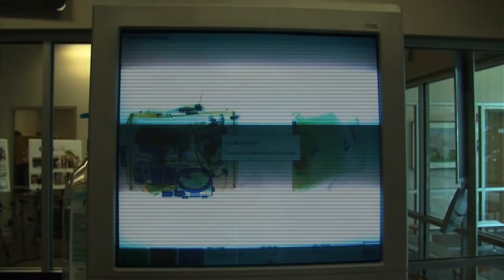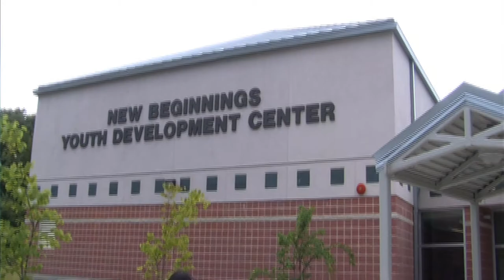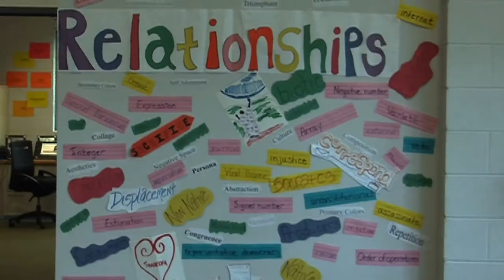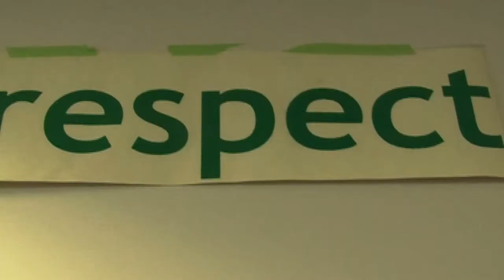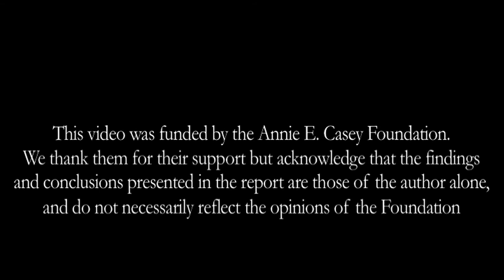A New Beginning for DC Youth (HD)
Learn about Washington DC's transformation from "Old School" detention to "New School" reformation, as Vincent Schiraldi, Campaign 4 Youth Justice's Liz Ryan, former juvenile delinquent Senator Al Simpson, Mark Steward of Missouri Model fame, and a student at New Beginnings share the story.  Written, Directed, Produced by Marc Homer, Kids Count Director at Wyoming Children's Action Alliance.  Edited by Marc Homer & Alan O'Hashi